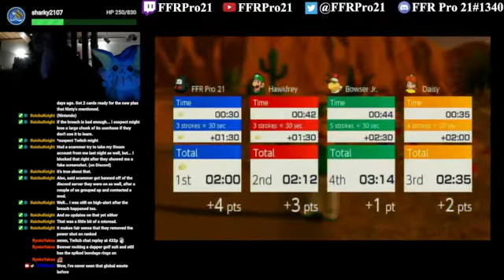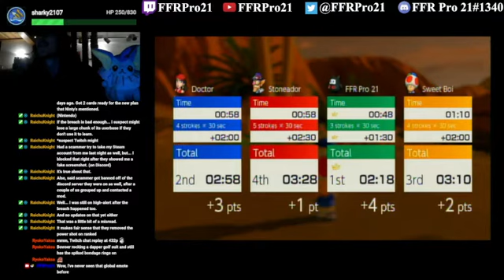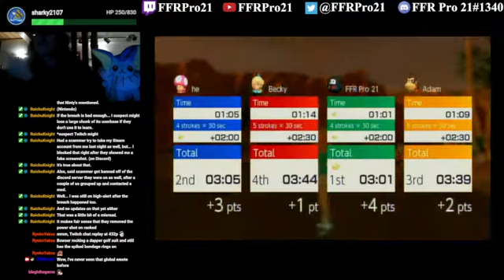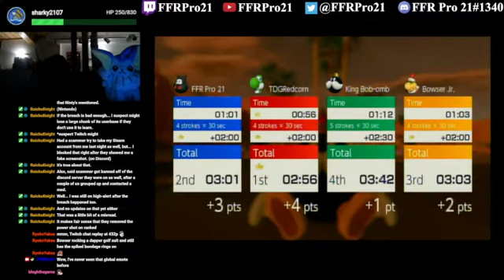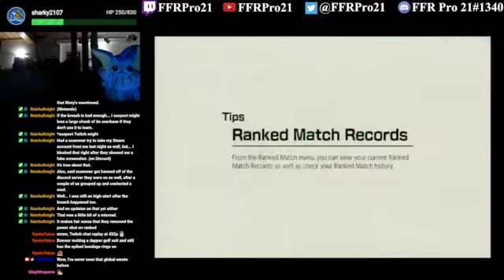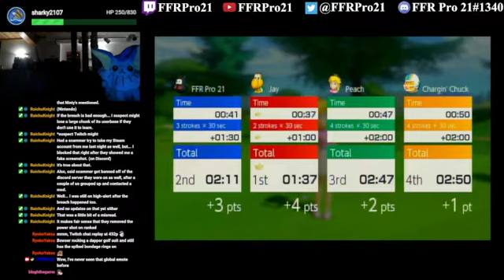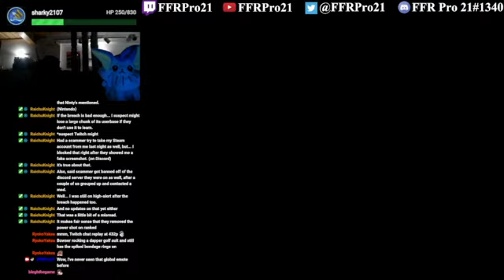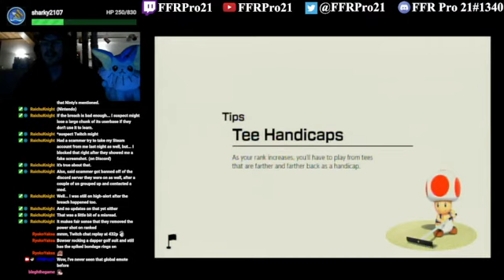Switch - Mario Golf: Super Rush - Ranked Matches (Speed Golf, Button Controls) #4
Now that we have the different colored Toads, let's speed things along here with some Speed Golf Ranked.